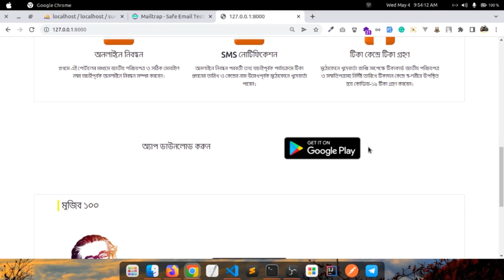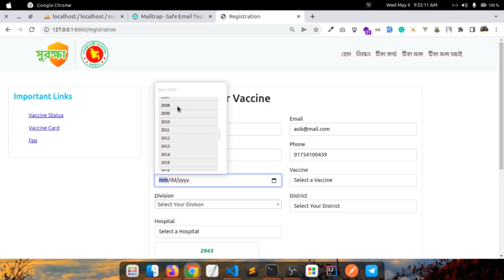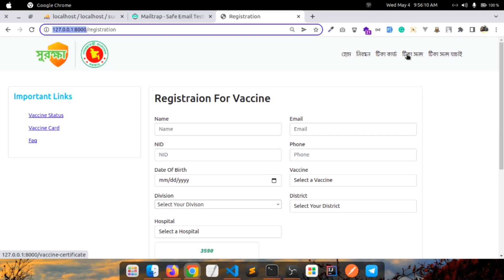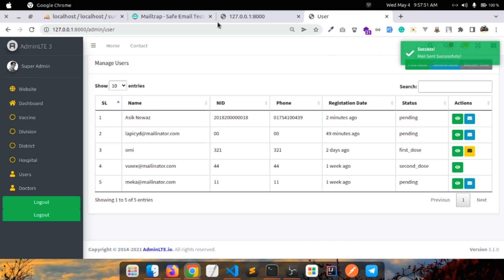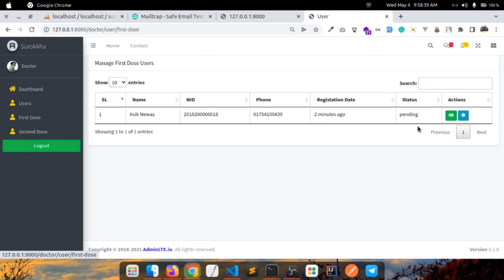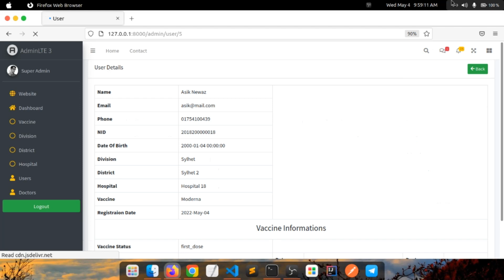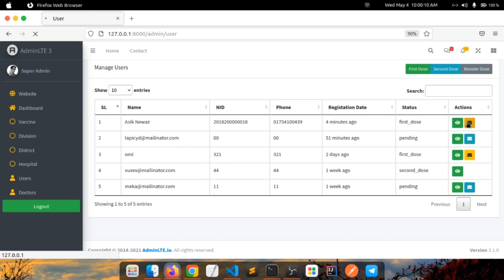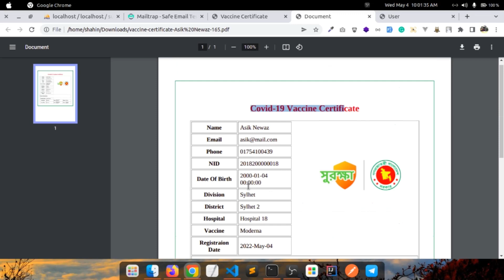Surokkha Clone Using Laravel and Bootstrap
Project: Surokkha Clone Using Laravel and Bootstrap.
In this project, I am trying to clone the Surokkha website using Laravel. Here are Three modules. There are an admin module, doctor module, and user module. Users can register for taking vaccines using email and NID according to their district's hospital. After successful registration, they received a confirmation email. Then they can download the vaccine card as well as check vaccine status. Then Super admin approves their vaccine request then they got another email. Then district wise doctors pushed vaccines and stored data in the system. After then users can download their vaccine card and other stuff.

If you need the source code of this project feel free to knock me